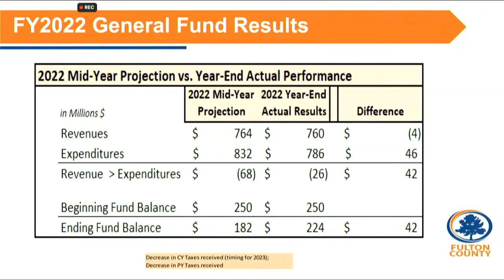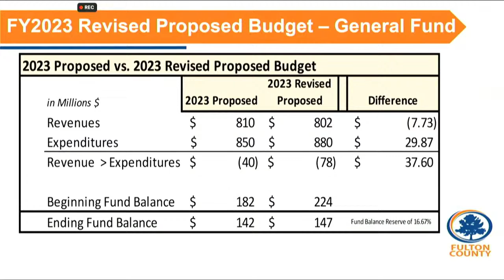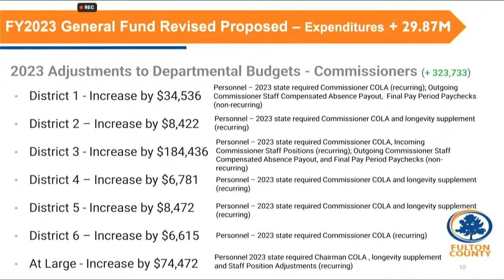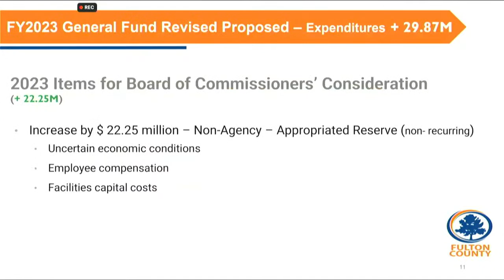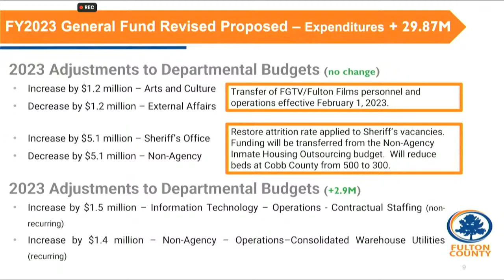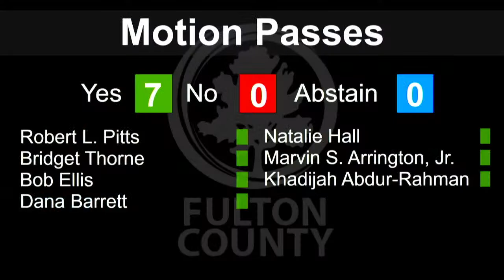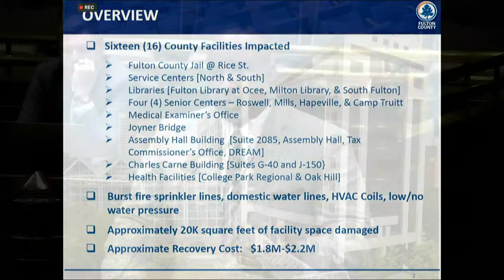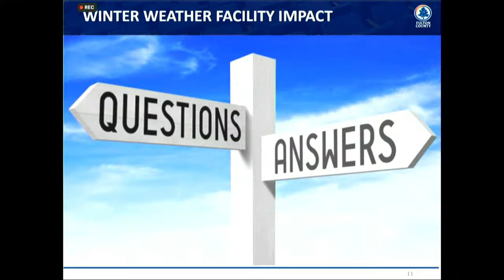Fulton County Board of Commissioners Meeting January 4, 2023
Fulton County Government
Fulton County, Georgia
Fulton Government Television
Fulton County Board of Commissioners